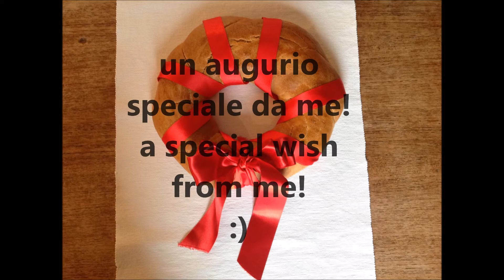buon 2018 / happy 2018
auguri di buon anno